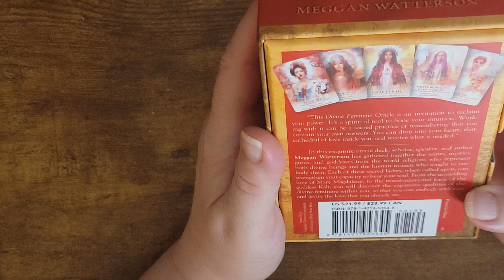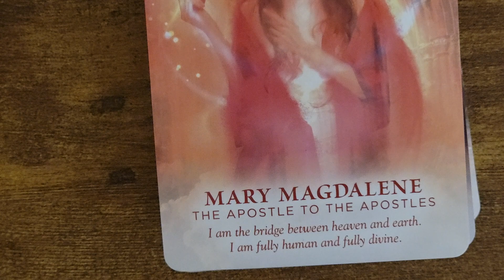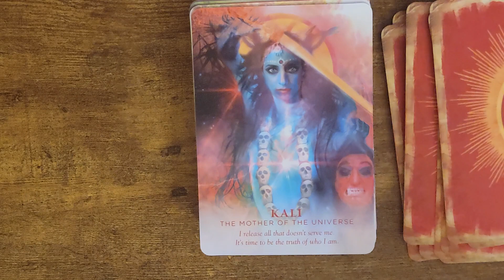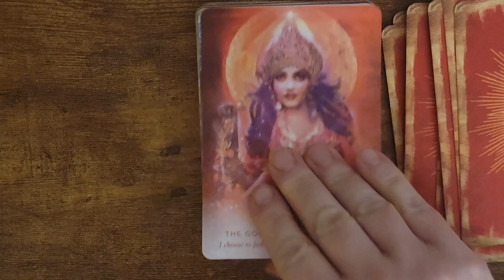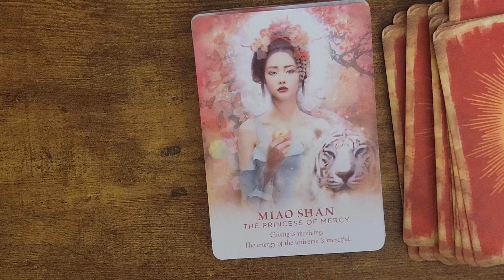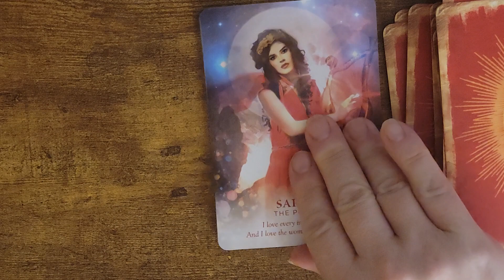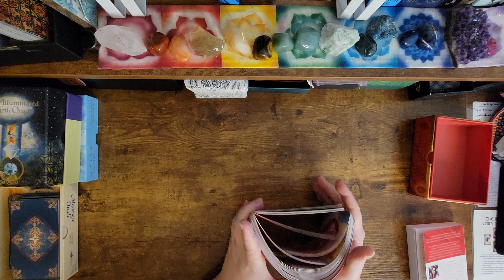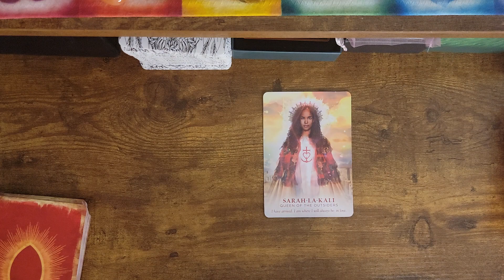The Divine Feminine Oracle by Meggan Watterson 'UNBOXING'